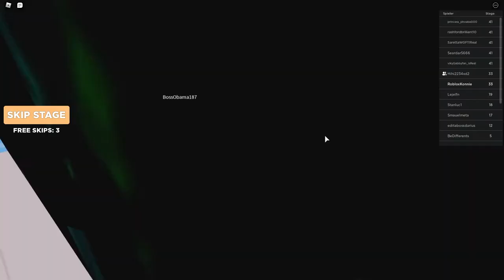Der Fette Mann Kommt! 😱 | Roblox Escape Mc Donalds Obby deutsch Konnie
Hey Leute! Heute spielen RobloxViktor und ich… nunja. Ich weiß nicht mehr genau, welches Spiel es war, aber es war eine Art Excape the MecDonalds oder vielleicht auch Gym Obby. 😅
Naja, egal, wir haben sowieso erst nach der Aufnahme verstanden, worum es ging, und statt dessen über Schimpansen gesprochen hu huh HU HU HU!

Kennt ihr noch weitere solche Roblox Spiele, die wir mal testen sollen oder haben wir in dem Spiel irgendwas Wichtiges verpasst?
Dann schreibt's doch gerne in die Kommentare!

–           ↓ MIT DABEI ↓               –

–               ↓ LINKS ↓                   –

–                ↓ TAGS ↓                   –

Roblox Konnie Roblox deutsch Roblox german Roblox Obby Deutsch
Fetter Mann Roblox Unser Discord Server: